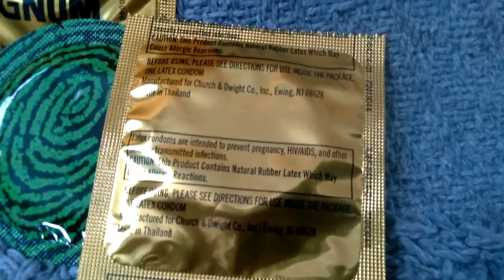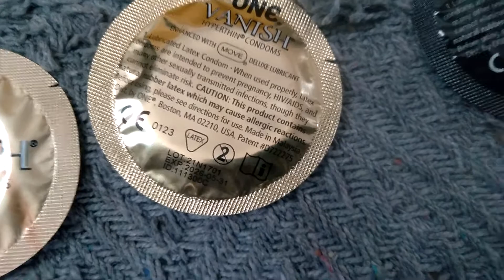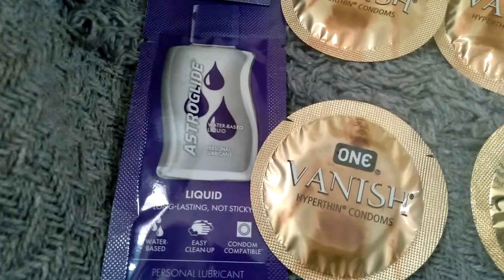Safe Sex! Free/ How to get Condoms & More discretely thru the mail!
Safe sex
free condoms
free thru the mail